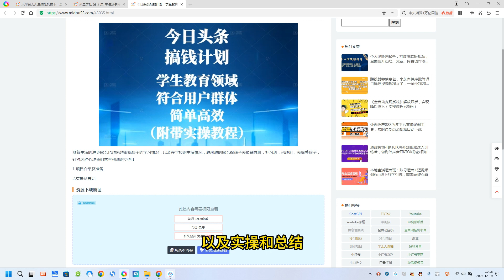今日头条搞钱计划，学生教育领域，符合用户群体，简单高效（附带实操教程）